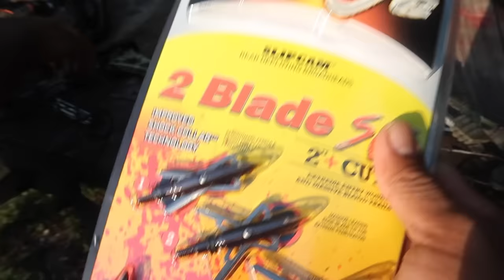Un Disparo Dos Puercos / Caza Y cocina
caza y cocina